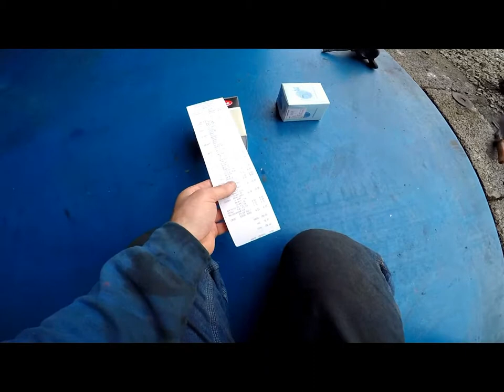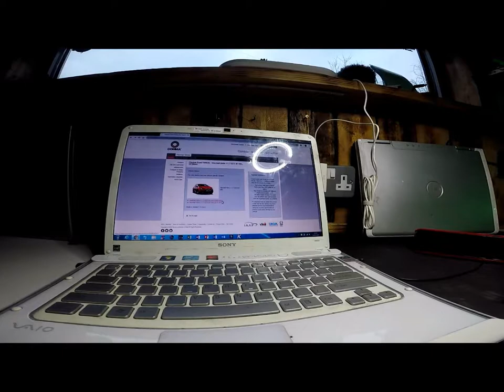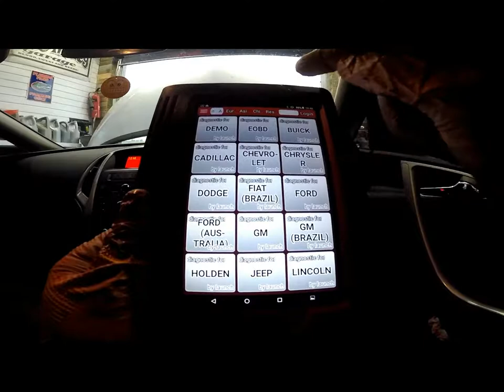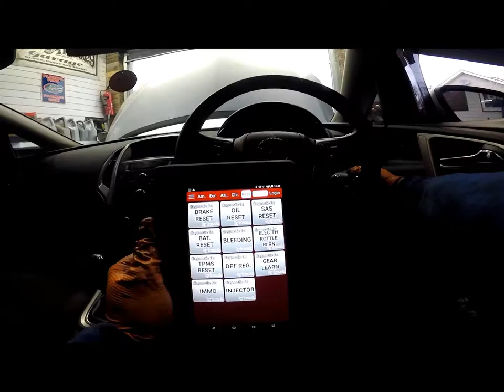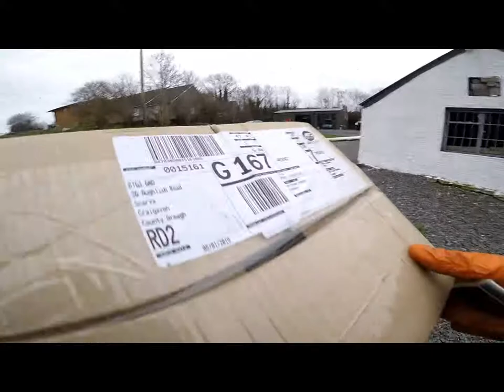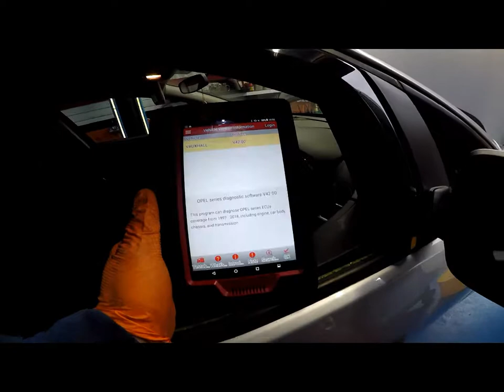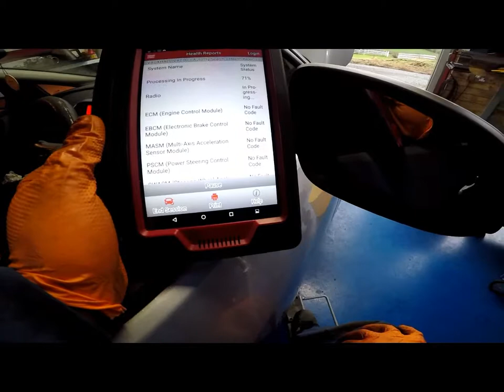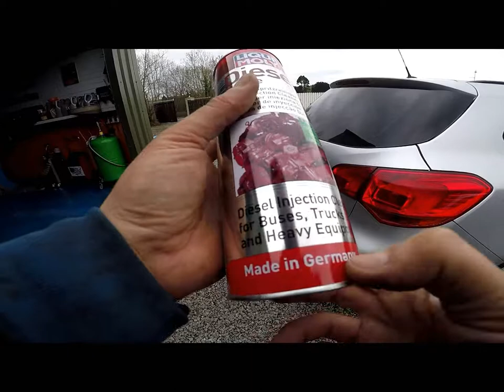Opel Astra 1.7 cdti потеря мошнпости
power loss at higher revs,,,problem solved